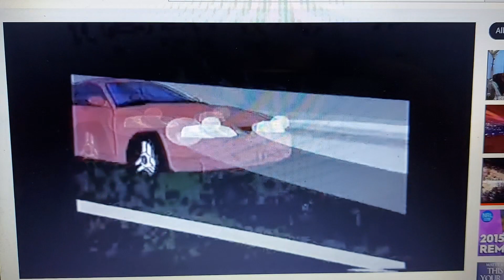Ride Of Your Life 2002 Ad